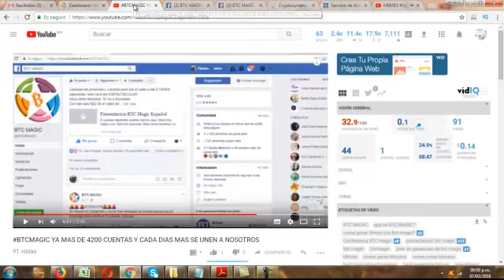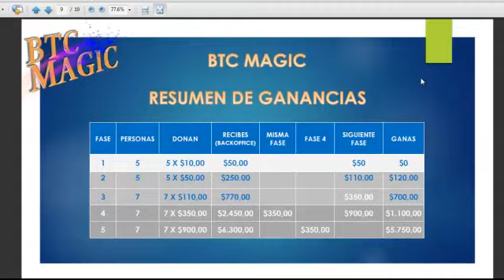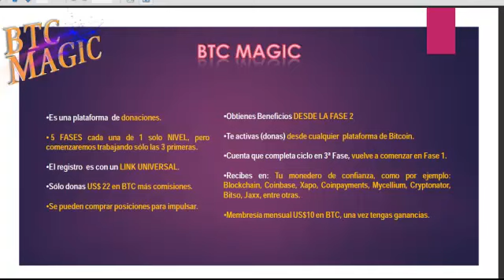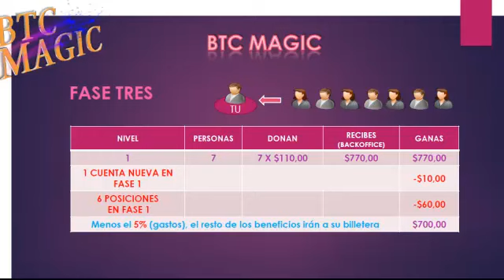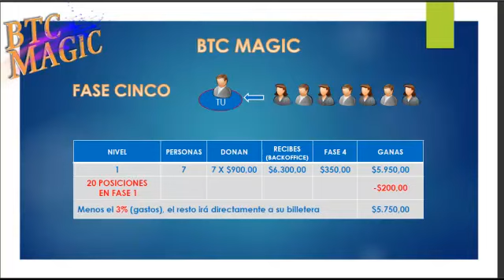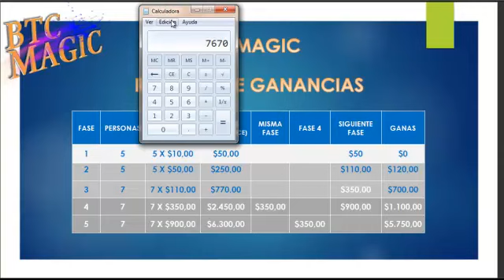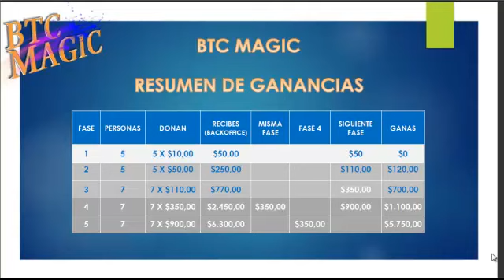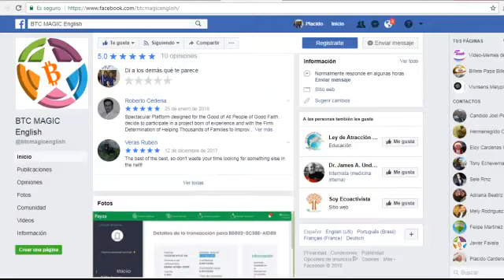BTCMAGIC SUPERÓ LA BARRERA DE 5000 CUENTAS OVERCOME THE BARRIER OF FIVE THOUSAND ACCOUNTS BTC MAGIC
Es una plataforma de donaciones.
5 FASES cada una de 1 solo NIVEL, pero comenzaremos trabajando sólo las 3 primeras.
El registro es con un LINK UNIVERSAL.
Sólo donas US$ 22 en BTC más comisiones.
Se pueden comprar posiciones para impulsar.
Obtienes Beneficios DESDE LA FASE 2
Te activas (donas) desde cualquier plataforma de Bitcoin.
Cuenta que completa ciclo en 3ª Fase, vuelve a comenzar en Fase 1.
Recibes en: Tu monedero de confianza, como por ejemplo: Blockchain, Coinbase, Xapo, Coinpayments, Mycellium, Cryptonator, Bitso, Jaxx, entre otras.
Membresíamensual US$10 en BTC, una vez tengas ganancias.
5 PHASES each of 1 single LEVEL, but we will start working only the first 3.
The registration is with a UNIVERSAL LINK.
You can buy positions to boost.
You get benefits FROM PHASE 2
You activate (donuts) from any Bitcoin platform.
Account that completes cycle in 3ª Phase, it begins again in Phase 1.
You receive in: Your trusted wallet, such as: Blockchain, Coinbase, Xapo, Coinpayments, Mycellium, Cryptonator, Bitso, Jaxx, among others.
Monthly membership US $ 10 in BTC, once you have earnings.É uma plataforma de doação.
5 FASES cada uma de 1 NIVEL único, mas vamos começar a trabalhar apenas as 3 primeiras.
O registro é com um UNIVERSAL LINK.
Você apenas doa US $ 22 em comissões BTC plus.
Você pode comprar posições para aumentar.
Você obtém benefícios DA FASE 2
Você ativa (rosquinhas) de qualquer plataforma Bitcoin.
Conta que completa ciclo na 3ª Fase, começa novamente na Fase 1.
Você recebe em: Sua carteira confiável, como: Blockchain, Coinbase, Xapo, Coinpayments, Mycellium, Cryptonator, Bitso, Jaxx, entre outros.
Membros mensais de US $ 10 no BTC, uma vez que você tenha ganhos.Это платформа для пожертвований.
5 PHASES каждый из 1 одного LEVEL, но мы начнем работать только первые 3.
Регистрация осуществляется с УНИВЕРСАЛЬНОЙ ССЫЛКИ.
Вы только жертвуете 22 доллара США в комиссиях BTC plus.
Вы можете покупать позиции для повышения.
Вы получаете преимущества ОТ ФАЗА 2
Вы активируете (пончики) с любой платформы Bitcoin.
Учетная запись, которая завершает цикл в фазе 3ª, начинается снова в Фазе 1.
Вы получаете: Ваш надежный кошелек, например: Blockchain, Coinbase, Xapo, Coinpayments, Mycellium, Cryptonator, Bitso, Jaxx и другие.
Ежемесячное членство 10 долларов США в BTC, если у вас есть заработок. v這是一個捐贈平台。
5個階段每一個單一的水平，但我們將開始工作只有第一個3。
註冊是與通用鏈接。
您只能在BTC加佣金中捐贈22美元。
你可以買入倉位來提升。
您從階段2中獲得收益
您可以從任何比特幣平台上激活（甜甜圈）。
在3ª階段完成周期的帳戶，在階段1重新開始。
您收到：您的可信賴的錢包，例如：區塊鏈，Coinbase，Xapo，Coinpayments，Mycellium，Cryptonator，Bitso，Jaxx等等。
一旦您有收入，每月會員資格為BTC10美元。기부 플랫폼입니다.
5는 각 단일 레벨을 단계별로 처리하지만 처음 3 개만 작업을 시작합니다.
등록은 UNIVERSAL LINK를 통해 이루어집니다.
BTC와 수수료로 22 달러를 기부합니다.
당신은 부양 할 직책을 살 수 있습니다.
2 단계에서 이익을 얻습니다.
Bitcoin 플랫폼에서 활성화 (도넛).
3ª 단계에서주기를 완료하는 계좌는 단계 1에서 다시 시작됩니다.
귀하의 신용 금고 : Blockchain, Coinbase, Xapo, Coinpayments, Mycellium, Cryptonator, Bitso, Jaxx와 같은 신뢰할 수있는 지갑.
월간 회원이 BTC에 10 달러를 지불하면 수입이 US $ 10입니다. それは寄付プラットフォームです。
5は1つのレベルのそれぞれをPHASESしますが、最初の3つだけを開始します。
登録はユニバーサルリンクで行われます。
あなたは、BTCプラスコミッションに22ドルを寄付するだけです。
ブーストするポジションを買うことができます。
フェーズ2から利益を得る
どのBitcoinプラットフォームからでも起動できます（ドーナツ）。
3相でサイクルを完了するアカウント。フェーズ1で再び開始されます。
ブロックチェーン、Coinbase、Xapo、Coinpayments、Mycellium、Cryptonator、Bitso、Jaxxなどの信頼できる財布を受け取ることができます。
毎月のメンバーシップはBTCで10ドルです。